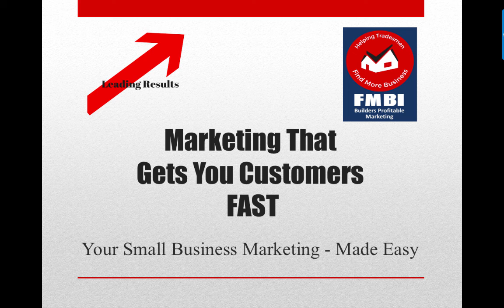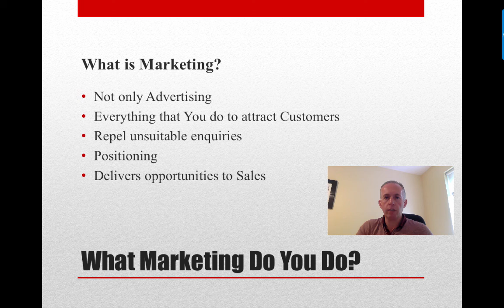Intro to Marketing 1 July 2017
SEO in Dublin, get found on page 1 Gets you on Page 1 FAST. Get ahead of your competition and get more new business leads, enquiries and customers with small business marketing. FMBIreland Gives you profitable business results

Table of Contents:

00:00 -

Marketing That
Gets You Customers
 FAST
00:29 - What Marketing Do You Do?